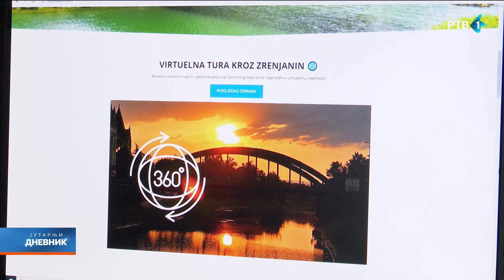Turistčki potencijali Zrenjanina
U Zrenjaninu je tokom prošle godine zabeleženo više od 80 hiljada noćenja, a u turističkoj organizaciji kažu da je cilj da ove godine broj turista bude za 20 odsto veći. Kao jedan od načina predstavljanja potencijala Zrenjanina i dovođenja turista ističu virtuelnu turu kroz Zrenjanin.